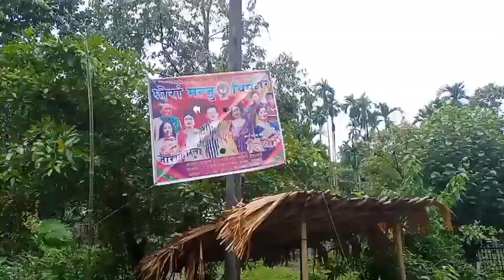Traveling at Gogamukh||Simen Chapori To Gogamukh||Gogamukh ni Nuthai